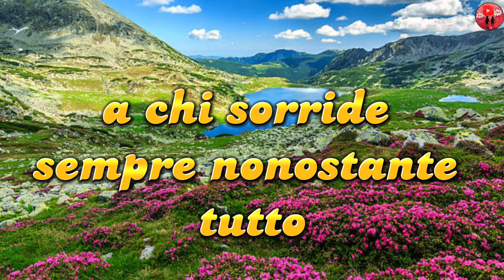Buongiorno e buon lunedì ☕